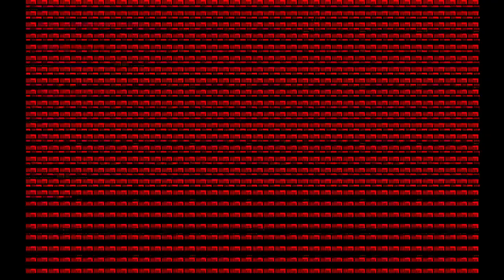(PC88実況)Xanadu2